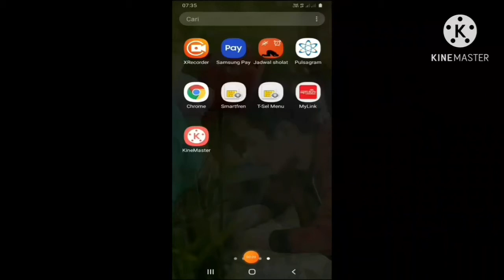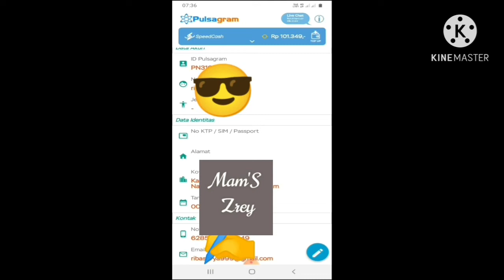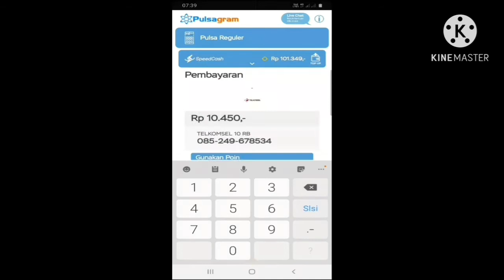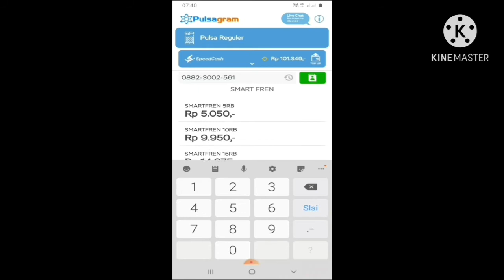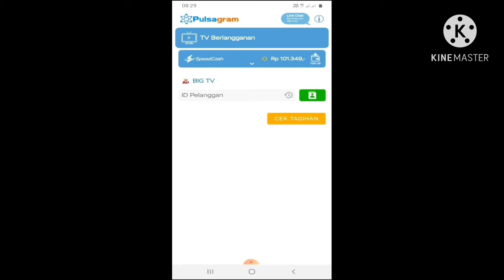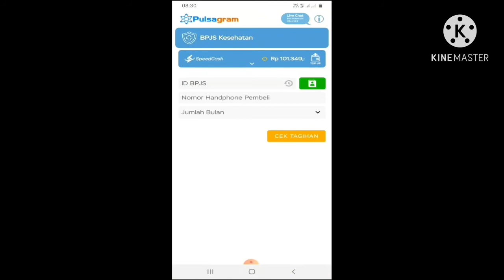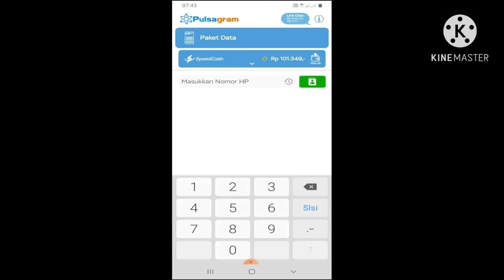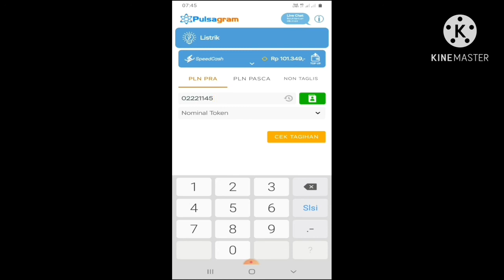Baru !!! Cara mudah menggunakan Aplikasi PULSAGRAM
Aplikasi yang sangat mudah digunakan, harga-harganya murah dan sangat menguntung untuk berbisnis